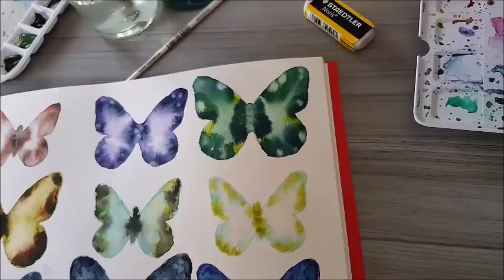How to Paint A Watercolor Butterfly for Beginners ♡ Maremi's Small Art ♡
Wet on wet technique for beginners. Easy Tutorial for watercolors.
My online mixed media Heart Class+Kit:

My online mixed media Class+Kit:

To buy my stencils & stickers:

Hugs, kisses and smiles, Marta xx